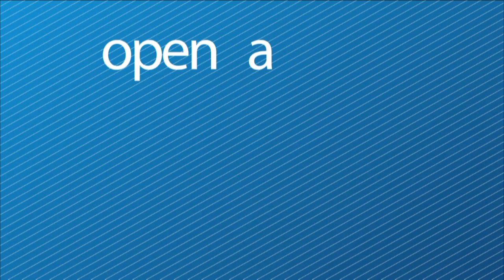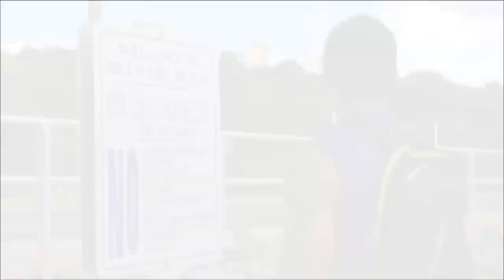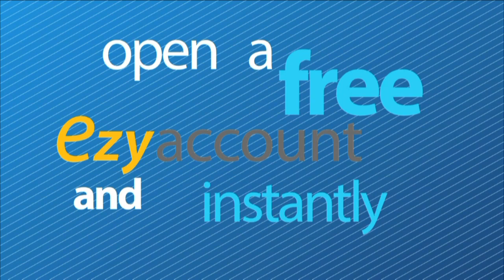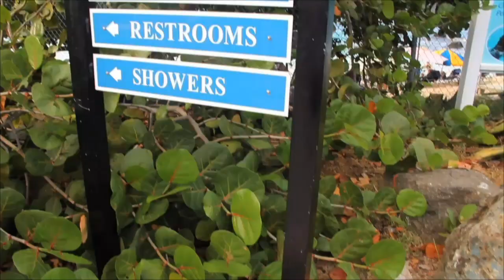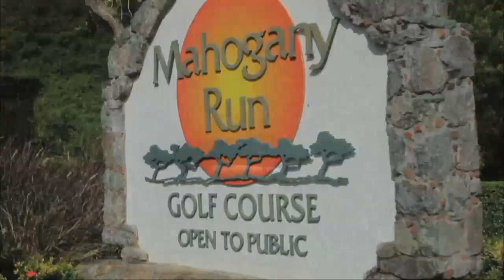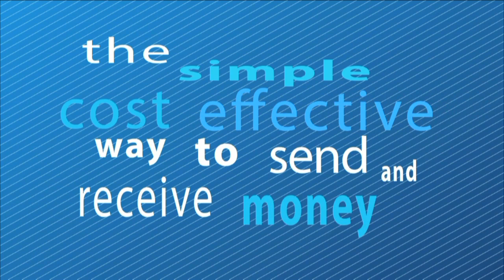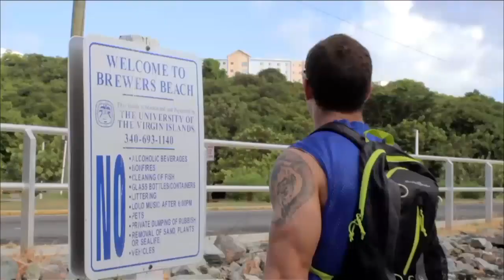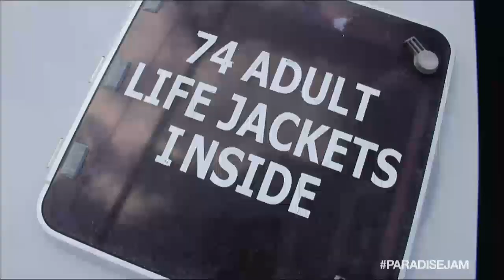Duke vs. Central Michigan- 2013 Paradise Jam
2nd round of the 2013 Paradise Jam- Island Division!